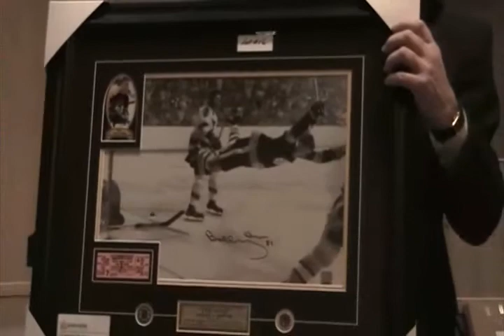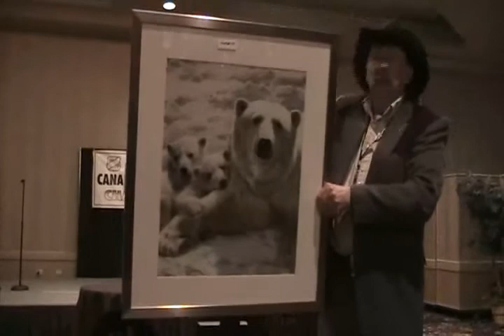Robert Lind @ 2011 Alberta Auctioneers All Around Canadian Auctioneers Championship Lethbridge AB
Robert Lind @ 1st Round  2011 Alberta Auctioneers All Around Canadian Auctioneers Championship Lethbridge AB